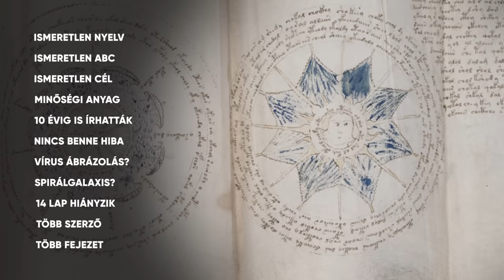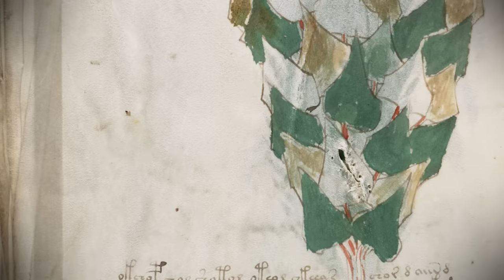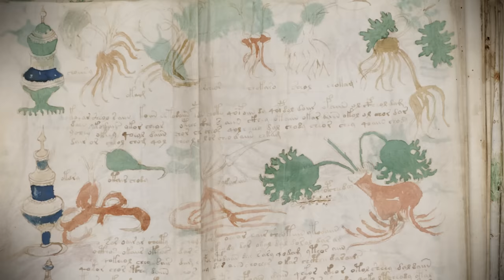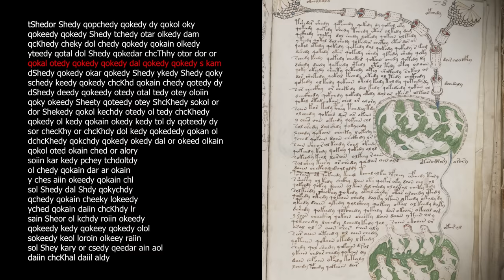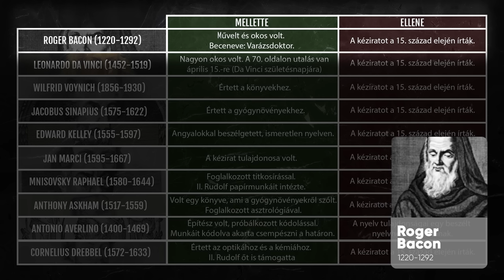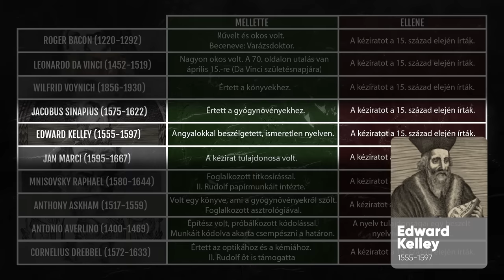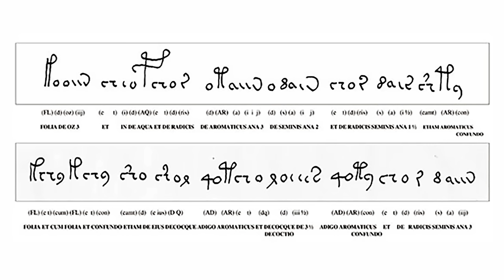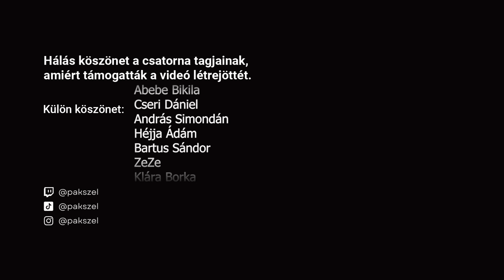A Voynich-kézirat rejtélye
Hálás köszönet a csatorna tagjainak legfőképp Abebe Bikilának, - valamint hálás köszönet Cseri Dánielnek, András Simondánnak, Héjja Ádámnak, Bartus Sándornak és Zezének amiért támogatták a videó létrejöttét.

🏅 Klára Borka
🏅 Dániel Dancs
🏅 József Hamvas
🏅 *-* hógolyó
🏅 Bence Finta
🏅Ágnes Baksai
🏅Áron Bozóki
🏅Kevin Kézér
▫️ András Ferenczi
▫️ Istvan Horvath
▫️ Dzsu
▫️ Béla Telek
▫️ József Gazda
▫️ Törőcsik Gábor
▫️ SBH ScrawnyBird2945HUN
▫️ Eva Balogh
▫️ Evelin Zugonics
▫️Tamus Márk
▫️ Mardzs
▫️Dudok Pál
▫️Gábor Kiss
▫️Zuzana Bugárová
▫️Szabó miklós ottó
▫️Gábor Kis
▫️Arnold Kuča
▫️Error
▫️Attila Törköly
▫️Laura Kinga
▫️Réka Nyerges
▫️Levente Ferenc
▫️Zádori Roland
▫️Babarczi Máté
▫️DOOM GUY
▫️Imre Bundik
▫️Erdős Gábor
▫️Katalin Papp
▫️KrriszcsönXD
▫️Halas Szendvics
▫️Roland Rózsavölgyi
▫️Imre Harnos
▫️Szabó Gergő
▫️Viktor Juhász
▫️Borbed HD
▫️Ildikó Godó
▫️Attila Rozsák
▫️László Horváth
▫️Károly Fellegi
▫️Roland Ungvári
▫️Khalifa Prestige
▫️Wolf Szabolcs Official Music
▫️Sandor Baksa
▫️Panzerrocker Gaming

00:00 - Bevezető
01:16 - Kézről kézre
05:24 - Érdekességek
10:57 - Megbabonáz
11:37 - 1.fejezet: Gyógynövény
18:05 - 2. fejezet: Asztrológia
19:37 - 3. fejezet: Gyógyfürdőtan
21:22 - 4. fejezet: Kozmológia
22:40 - 5. fejeztet: Gyógyszerek
23:01 - A nyelv
28:21 - Különböző kézírás
29:34 - Ki a szerző?
40:03 - Véleményem
44:21 - Végszó